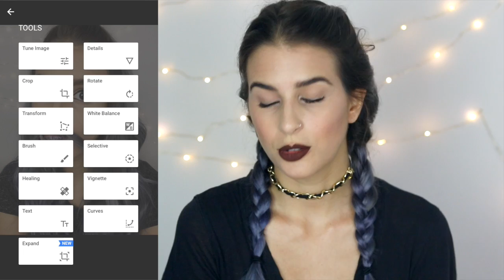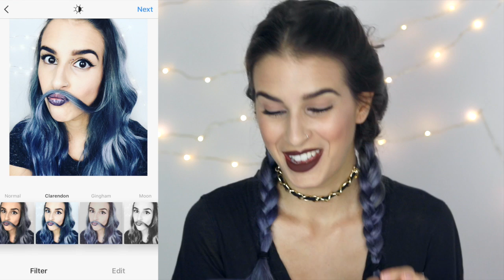COMO EDITO MINHAS FOTOS DO INSTAGRAM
Estou cada vez mais curtindo editar minhas fotos e deixar meu Instagram organizado. Não sou super profissa mas quis compartilhar com vocês como edito minhas fotos atualmente e dar dica de aplicativo.

Aplicativos citados: Snapseed e VSCO cam

Caixa postal:
Número: 37.541
CEP: 22640970

LEMBRANDO: nunca descolora o cabelo você mesma, vá a um salão de confiança. Mexer com isso é muito perigoso e pode ACABAR com seu cabelo!